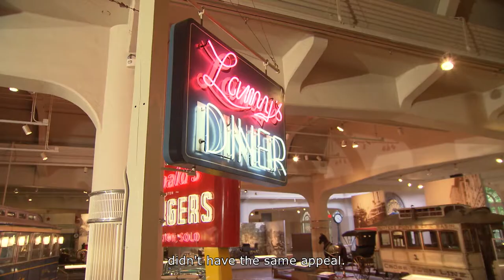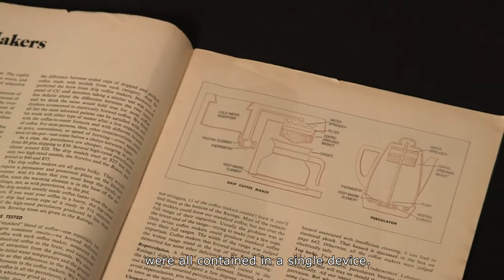The First Automatic Drip Coffee Machine | The Henry Ford’s Innovation Nation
In this segment from "The Henry Ford's Innovation Nation" you'll learn more about Mr. Coffee and how these machines changed coffee-making in the household. Joe DiMaggio, iconic baseball player for the New York Yankees, was the face for Mr. Coffee for 15 years, giving the product an image of reliability. Season 4 Episode 83.